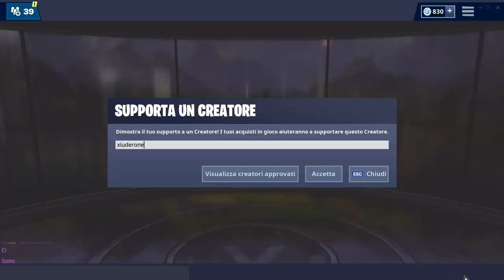VISITA I 5 PUNTI PIU ALTI DELL'ISOLA (SFIDE SETTIMANA 6 STAGIONE 8 FORTNITE)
Ecco le POSIZIONI ESATTE di TUTTI e 5 i PUNTI PIU' ALTI della MAPPA di FORTNITE per la SFIDA della SETTIMANA 6 STAGIONE 8!

BENVENUTO!

➜ Motherboard: MSI Z97M GAMING
➜ GPU: NVIDIA GeForce GTX 970
➜ Cuffie: TRUST GXT 393 MAGNA
➜ Mouse: TRUST GXT 188 LABAN
➜ Tappetino: OMEN Mouse PAD 300
➜ Tastiera: TRUST GXT 890 CADA
➜ Microfono: TRUST GXT 252+ EMITA PLUS
➜ Sedia: AROZZI Torretta Orange
➜ Desk: AROZZI Arena-Green
➜ Webcam: Microsoft Lifecam Studio
➜ Handcam: Microsoft Lifecam HD-3000
➜ Monitor(2x): MSI OptixG24C LED Gaming Monitor 24''

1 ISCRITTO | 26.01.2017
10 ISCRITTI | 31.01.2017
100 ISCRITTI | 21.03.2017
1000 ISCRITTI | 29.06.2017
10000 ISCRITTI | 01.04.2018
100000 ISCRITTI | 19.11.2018